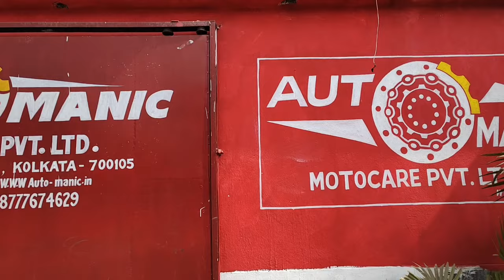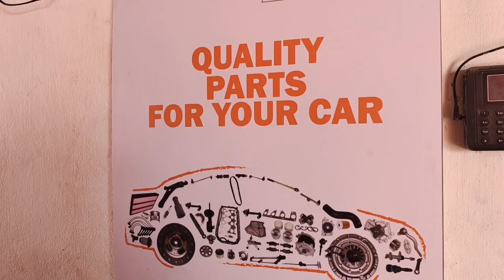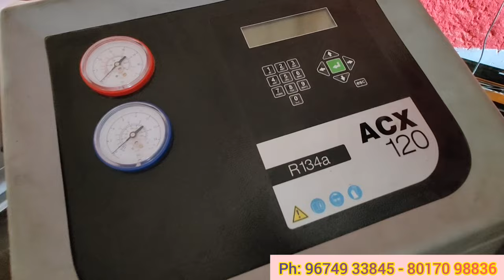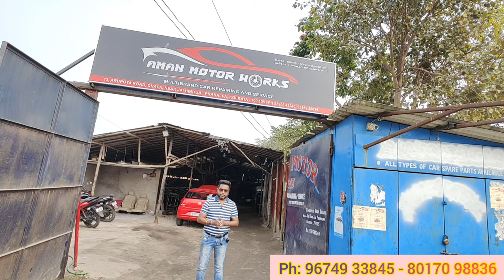Automanic MotoCare Pvt Ltd: Kolkata's Premium Car Repair Specialist | Vehicle Service & Repair Shop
Automanic Motocare Pvt Ltd (Premium Car Service)
13, Arupota Road. Dhapa.

Aman Motor work (Non Premium Car Service)